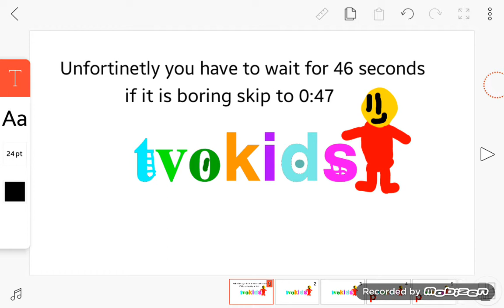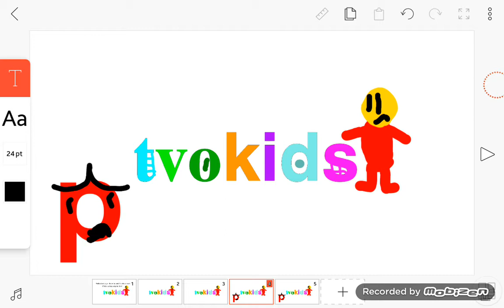Michael's TVOkids logo bloopers Take 57:Music again